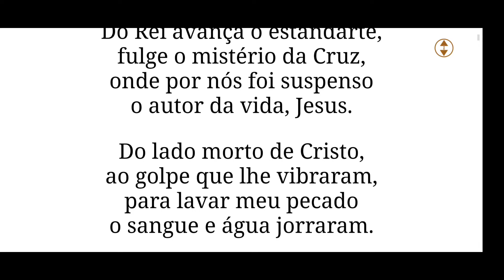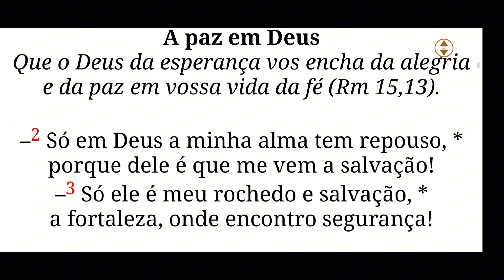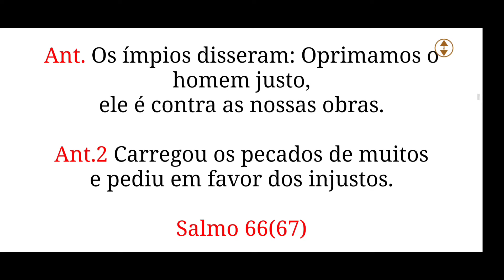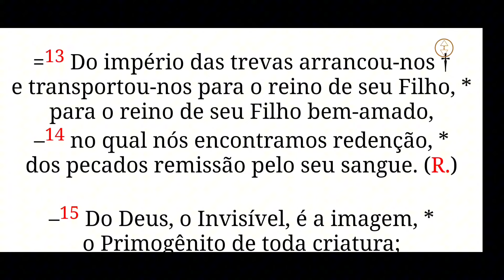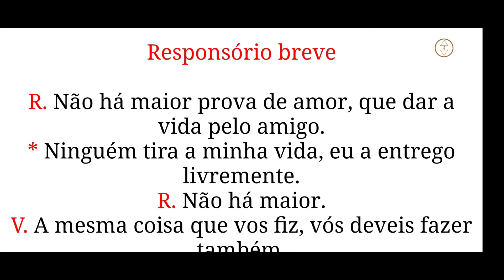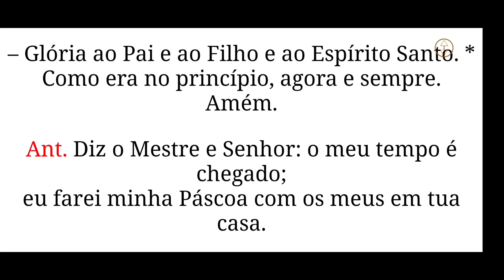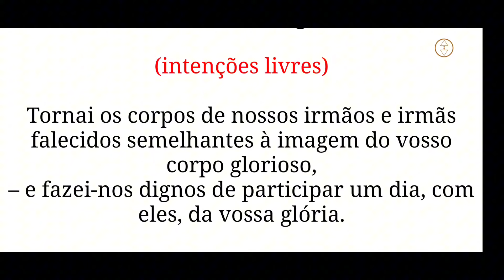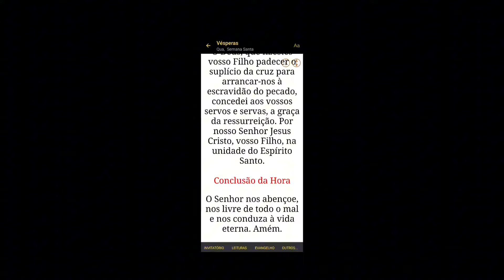Vésperas hoje 27/03/24- Liturgia das horas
Vésperas 27/03/24 - Liturgia das Horas - Capela Virtual - Percurso Católico
Vésperas Hoje 26/03/24  liturgia das Horas / Percurso Católico
Oração Católica da tarde

Oración católica de la liturgia de las horas, laudes, vísperas y completas aquí en tu capilla virtual, regístrate, comparte con tus amigos y hazte miembro